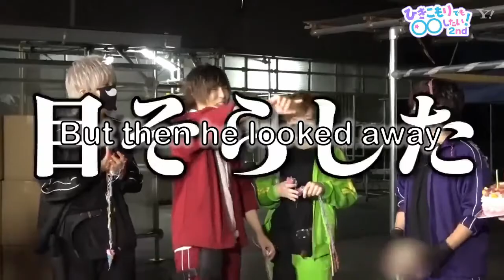Shima and Sakata's birthday 【Hikimaru】【Utaite Eng sub】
I am not fluent in Japanese, so feel free let me know if there are any translation mistakes.